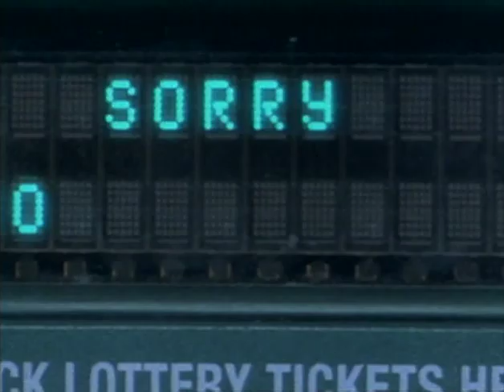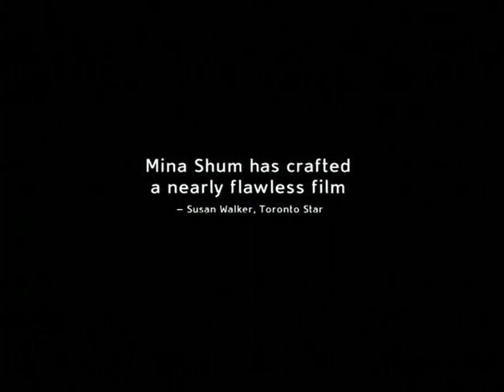Trailer - 福禄寿 Long Life, Happiness & Prosperity (2002)